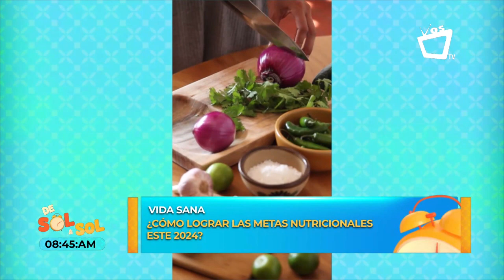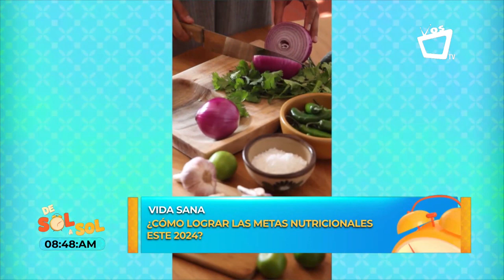¿Te gustaría aprender las claves para definir y formular objetivos nutricionales?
Un plan de alimentación o nutricional es una organización diaria de los alimentos que se deben incluir por tiempo de comida en cantidad y calidad.